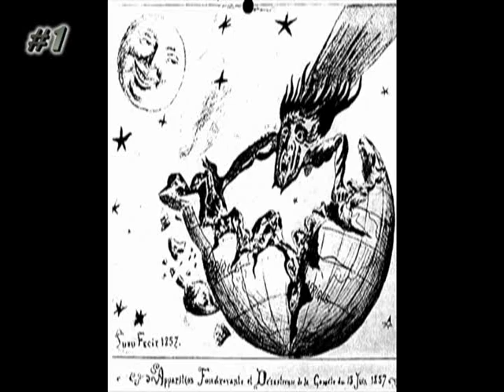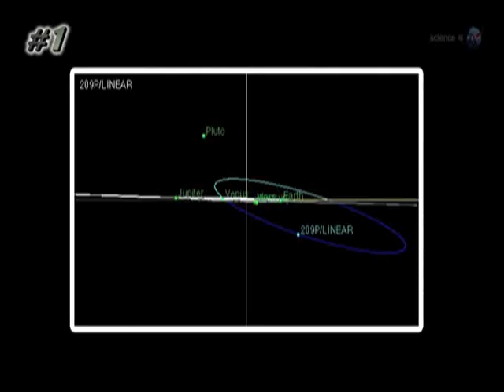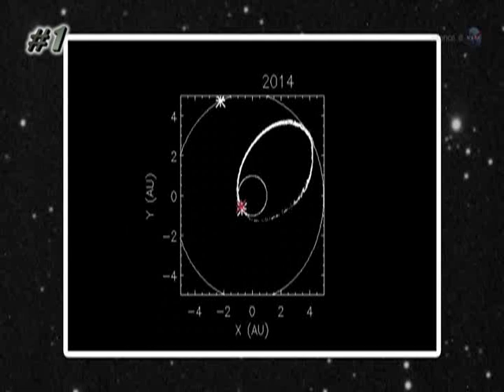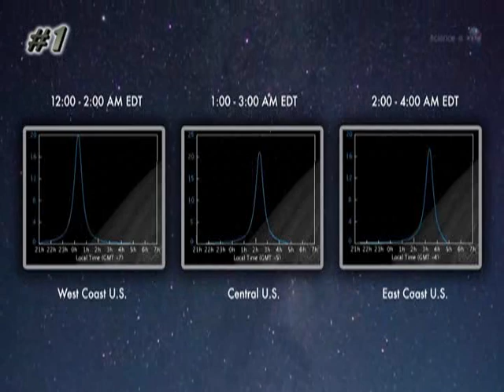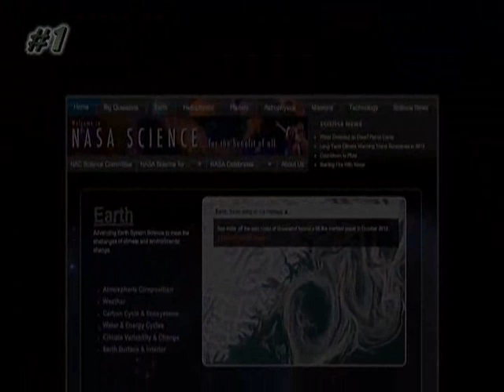NASA Alert - Meteorite Impact From Comet 209P/LINEAR on Earth and the Moon on May 24, 2014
NEW METEOR SHOWER ON EARTH AND THE MOON: Anticipation is building as Earth approaches a cloud of debris from Comet 209P/LINEAR. This weekend, meteoroids hitting Earth's atmosphere could produce a never-before-seen shower called the "May Camelopardalids" peaking with as many as 200 meteors per hour. The best time to look is on Saturday, May 24th, between 0600 UT and 0800 UT (2 a.m. and 4 a.m. EDT).

Earth won't be the only body passing through the debris zone. The Moon will be, too. Meteoroids hitting the lunar surface could produce explosions visible through backyard telescopes on Earth. The inset in this picture of an actual lunar meteor shows the region of the crescent Moon on May 24th that could be pelted by May Camelopardalids:

According to NASA's Meteoroid Environment Office, the best time for amateur astronomers to scan the Moon for lunar meteors is after 0800 UT (4 a.m. EDT) on May 24th.

There is much uncertainty about the strength of this shower, both on Earth and on the Moon. In recent history, our planet has never passed directly through a debris stream from Comet 209P/LINEAR, so no one knows exactly how much comet dust lies ahead. A magnificent meteor shower could erupt, with streaks of light in terrestrial skies and sparkling explosions on the Moon--or it could be a complete dud.

Credit:  W1TV